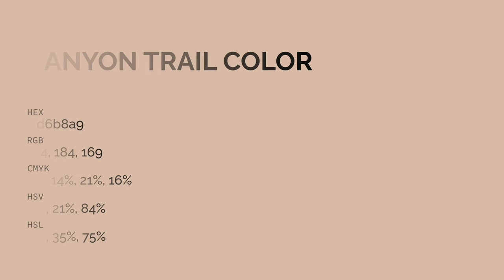Canyon Trail color d6b8a9 hex color - Orange color - Cool color d6b8a9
What color is Canyon Trail ? d6b8a9 hex color - Orange color - Cool color d6b8a9

Hex d6b8a9 Color Code is also known as Canyon Trail color.

Hex d6b8a9 Color code in RGB color code model is created after adding 83.92% red color, 72.16% green color and 66.27% blue color.
Hex d6b8a9 Color code in CMYK color (process color) code model is generated after subtraction of 0% cyan, 14% magenta, 21% yellow and 16% black.